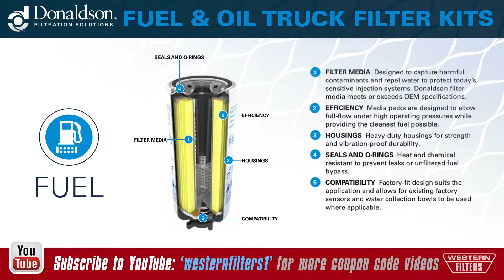Truck Filter Kits / Fuel & Oil Kits for Trucks from Donaldson 2019 - Western Filters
Donaldson is developing a great new range of Fuel & Oil Filter Kits specifically for Japanese Trucks ! Kits for Hino, Fuso & Isuzu are for starters.

Western Filters has got on board as we can see the benefits of teaming up with such a great Aussie company, for our customers and ourselves. Donaldson was started way back in the early 20th century when Frank Donaldson decided who could manufacture a better tractor air cleaner, to protect against the Australian farm's high dust environment. That same progressive thinking still powers the Donaldson company as demonstrated by the broad range of quality filters and filtration solutions.